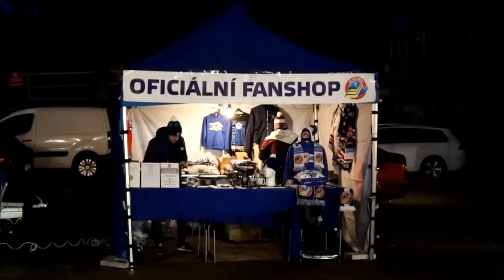VÍTKOVICE TV 779: Mikulášský trojboj na Skalce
Přátelské zápolení hokejistů Vítkovic s fotbalisty Baníku v rámci Mikulášského trojboje ve Skalka Family Parku! Byla to legrace a kdo zvítězil? Rozhodlo 13 cm v rozhodujícím hodu curlingu ve prospěch hokejistů Vítkovic!